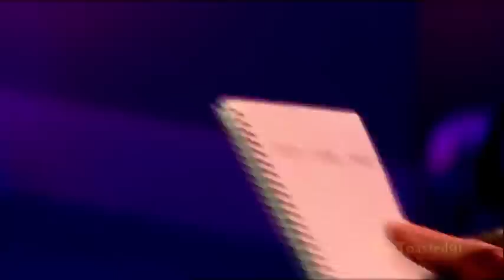Harry Hill's TV Burp - MUSIC VIDEO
Multiple best bits of Harry Hill's TV Burp all condensed into one great big musical extravaganza!!
Watch out for 1:02!! :D